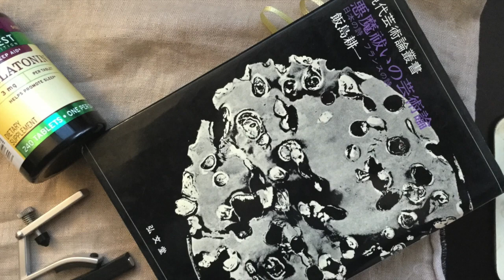Duvet [instrumental cover as for BGM]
DAWのリハビリっつう事で。BoaのDuvetのインストカバー（本当はカラオケトラックを作っていた）。演奏は当たり前ですが全部俺。
ピアノもギターも適当すぎる一発録音です。ごめん。
所要時間は：

耳コピ：１０分（歌モノで自分にキーを合わせたので転調している）
録音：２時間弱
ミキシング：２０分強
マスタリング：していない
動画のアップロード：１時間弱

ピアノはSynthology. GuitarはYamaha SA2000. ドラムとベースはLogic内臓、エフェクト弄っただけでプリセットほぼまんま。

Logic慣れると使いやすいかもっつうか、こんなに作業効率上がったのか。デモトラックレベルなら２、３時間あれば簡単に作れそう（作るとは言っていない）